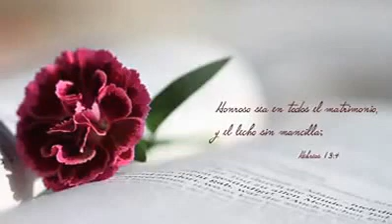Virgen hasta el matrimonio? ► Mensaje cristiano para Jovenes y Adultos